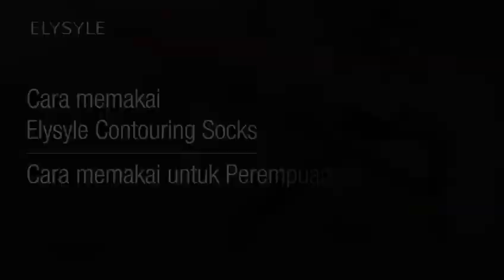November 18, 2019